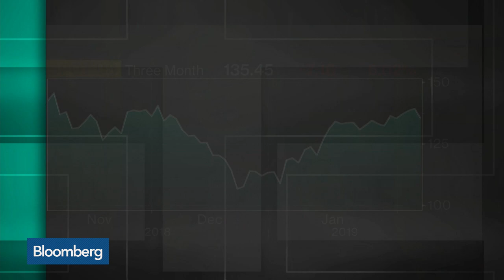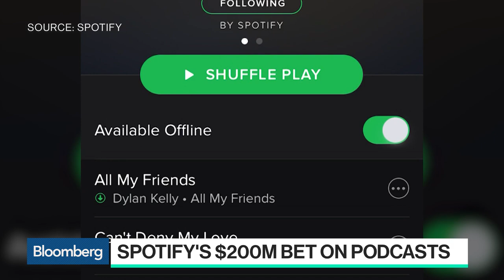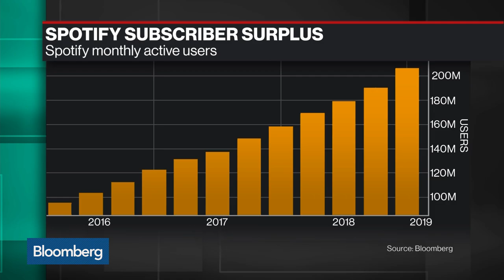Why Spotify Is Betting Big on Podcasts in Battle Against Apple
Feb.06 -- Mitchell Green, Lead Edge Capital partner, and Bloomberg's Mark Gurman discuss Spotify Technology SA's big bet on podcasts with Bloomberg's Emily Chang on "Bloomberg Technology."